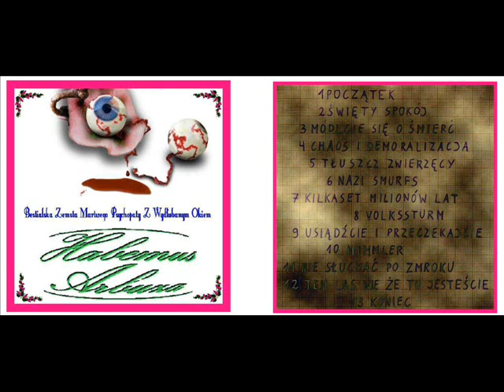Habemus Arbuza - Nie Słuchać Po Zmroku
Do not Listen to Late Night Hören Sie nicht Late Night レイトナイト聞いてはいけない 日没後に聞いていない Sie nicht, nach Einbruch der Dunkelheit zu hören do not listen to after dark ne pas écouter la nuit tombée no hagas caso a la oscuridad не слушайте после наступления темноты